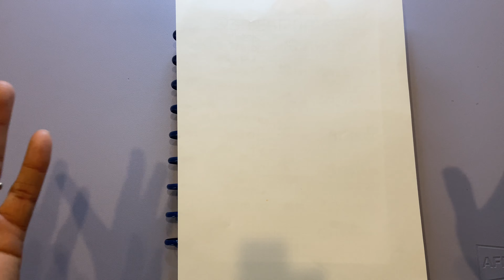2023 Debt Payoff Update Q3: Debt Confession: NEW Debt 😜 Debt Free Journey: How much was added??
In today's video, I go over our 2023 debt payoff update for Quarter 3. Join me as I discuss our NEW debt and also our debt progress! How much new
Debt was added?

I am a wife/mom of three beautiful daughters (college, high school senior and elementary school), on a journey to get out of debt, save and be better with our finances.

Video #32 (2023 goal to upload more than 53 videos)